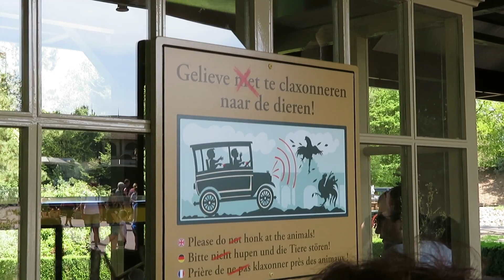Tufferbaan efteling.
Plezier met Pasen, 2e paasdag 22 april 2019. het beleven van een ritje in de vernieuwde oude tufferbaan. Efteling.